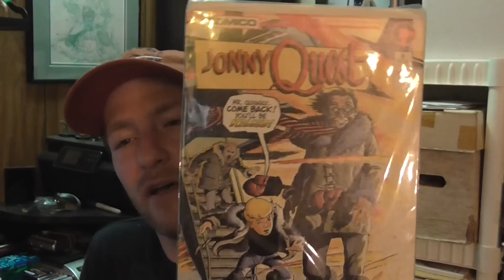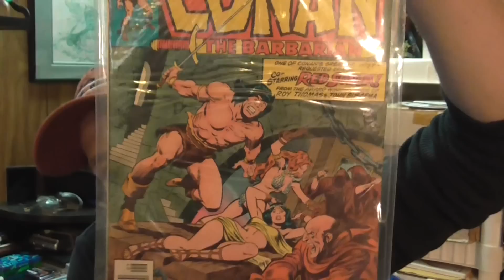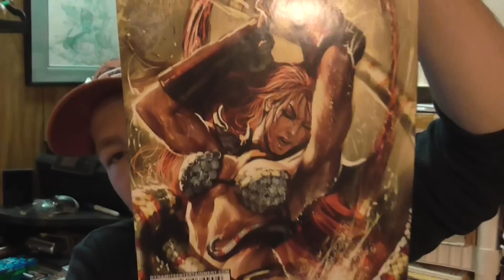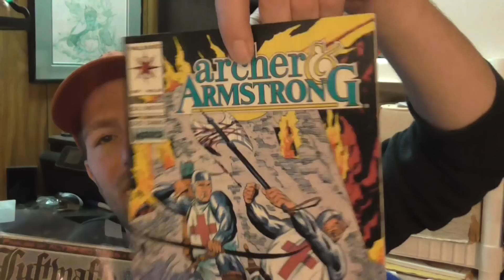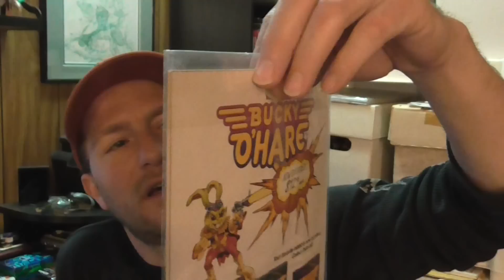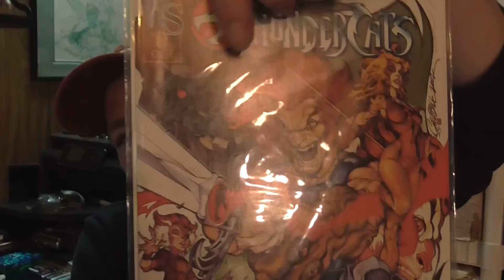Some Cool Books from Tom Ryan- Tank You!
Thanks Tom! The books are awesome!